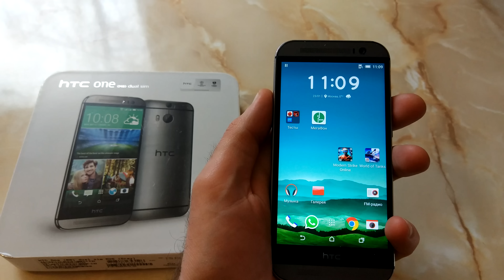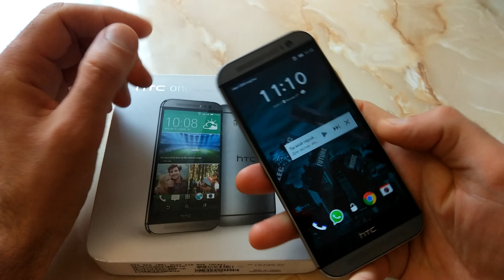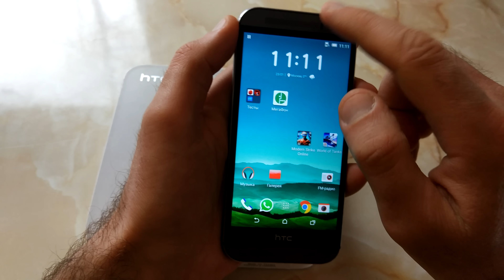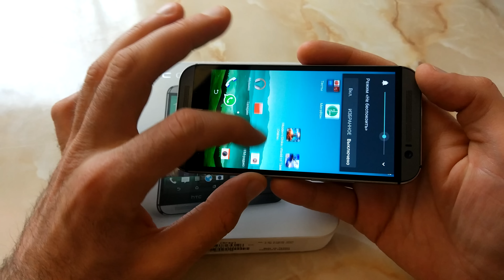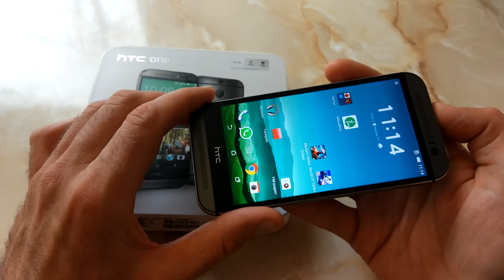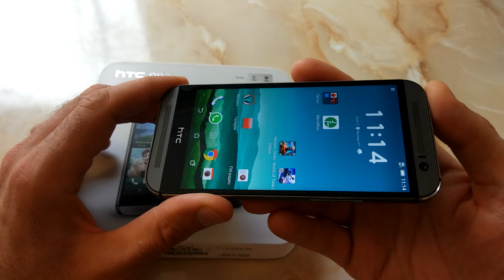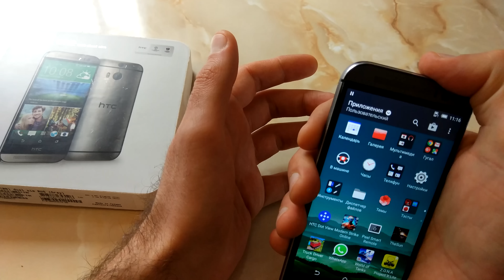HTC ONE M8. Гость из 2014 в 2017 / Арстайл /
Это не обзор смартфона, а мой рассказ о смартфонах HTC начиная с первого HTC ONE (M7), что было, что хорошего и плохого.